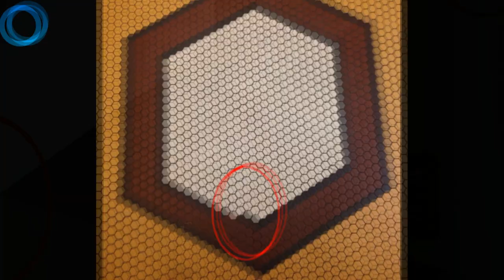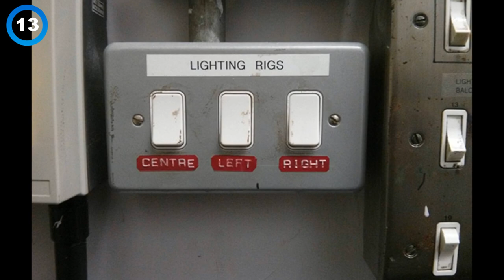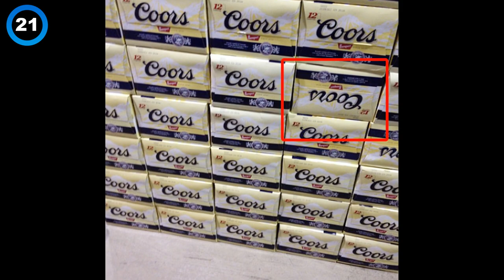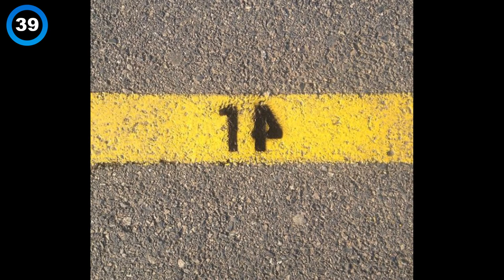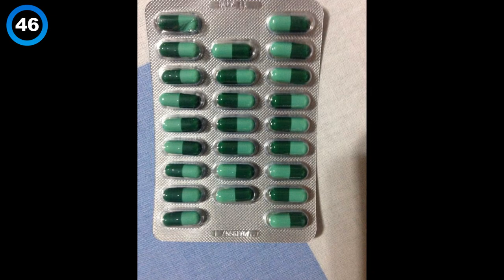Nếu yêu thích sự hoàn hảo, bạn sẽ thấy ‘mất bình tĩnh’ với 60 hình ảnh này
Não bộ có xu hướng thích những thứ dễ coi và càng hoàn hảo càng đẹp. Nhưng không có gì là kiện toàn cả, vậy nên người xem có thể sẽ phải ‘khó chịu’ với những bức hình trên đây!.